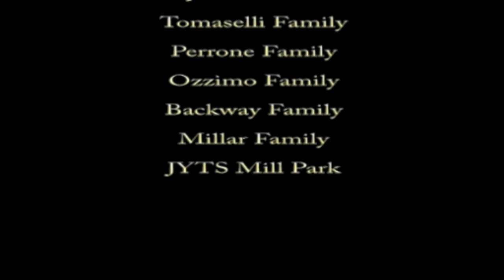Remember Me by Madeline Perrone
Original Song written, produced and performed by Madeline Perrone.

This song is very close to my heart. I wrote it about a close friend of the family who sadly has passed on due to cancer. One year later I want to share this personal song of grief with the world to increase awareness of all types of cancers, which has taken the lives of so many. Help me on my journey to find a cure! This is for you, Dina, R.I.P